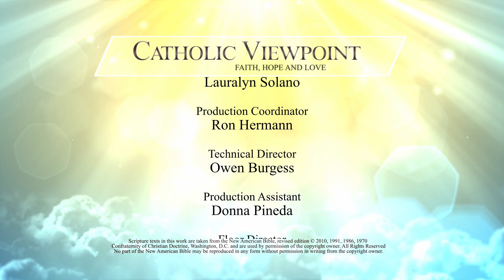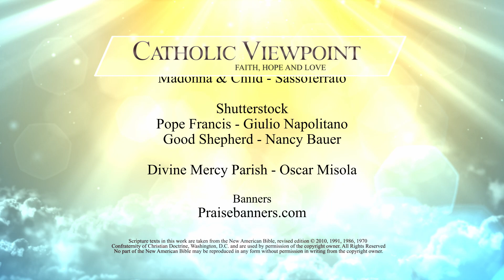Formation of the Laity and Their Role in Evangelism: Catholic Viewpoint Ep. 73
Fr. Michael Kiernan discusses the laity's role in evangelism with Chris Owens and Lauralyn Solano. Chris is the Director of Family and Faith Formation for the Diocese of Sacramento, and Lauralyn is the Assistant Director of Lay Formation for the Diocese of Sacramento.